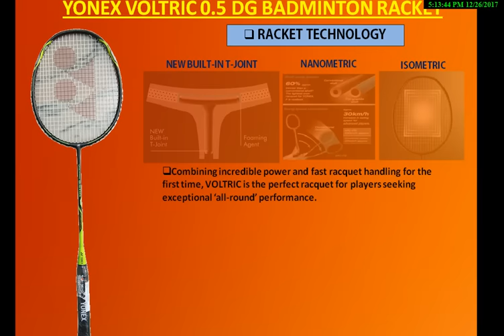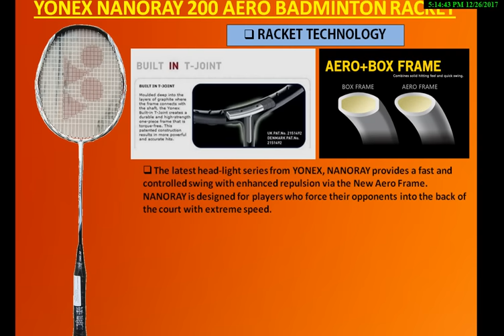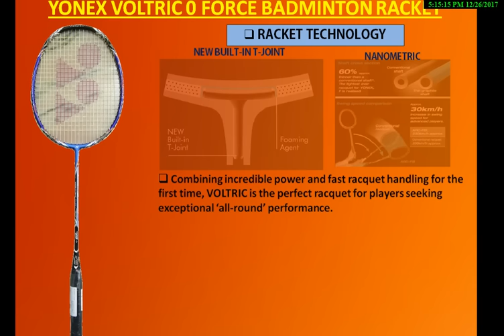YONEX LAUNCHED 6 NEW RACKETS IN DEC 2017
YONEX LAUNCHED 6 NEW RACKETS IN DEC 2017 , YONEX LAUNCHED 6 NEW RACKETS IN Khelmart , YONEX TOP 6 NEW RACKETS IN DEC 2017 , YONEX LAUNCHED 6 NEW RACKETS IN DEC 2017 BEST PRICE IN Khelmart